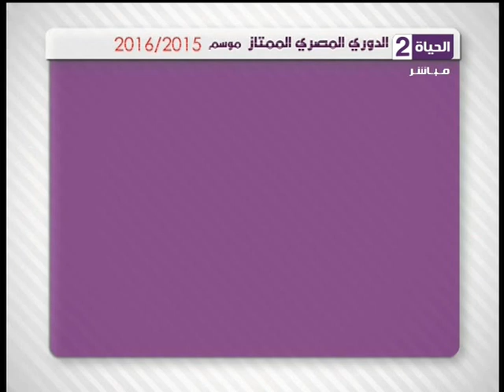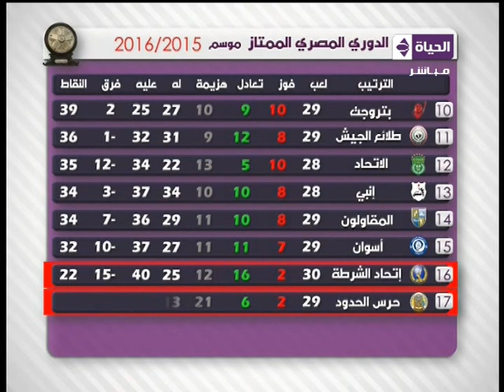ستوديو الحياة - سيف زاهر " ترتيب الدورى المصرى 2015 / 2016 "